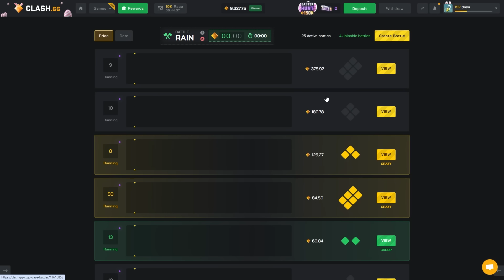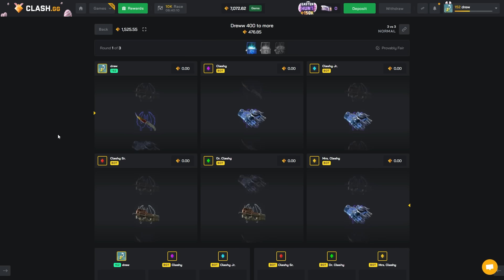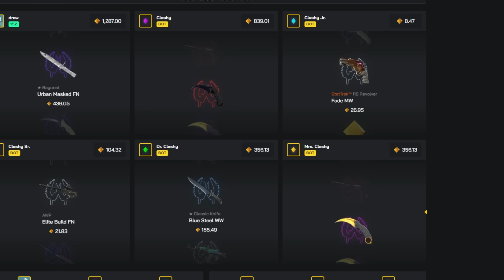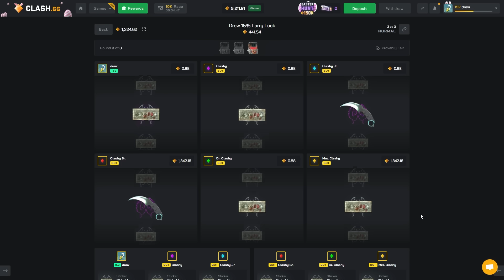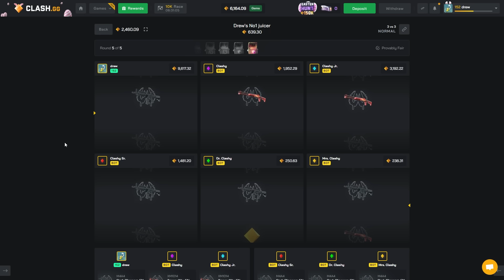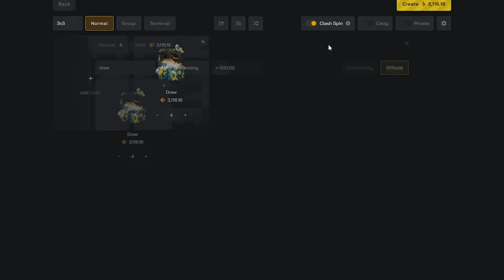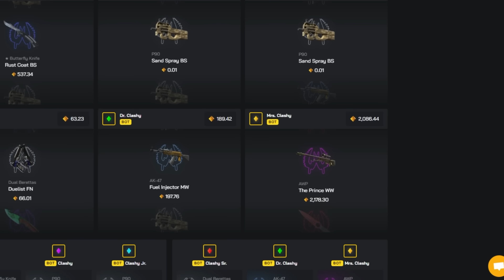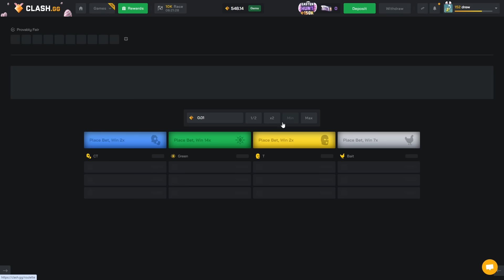THIS BATTLE HIT 4x TOP ITEMS in ONE ROLL?!